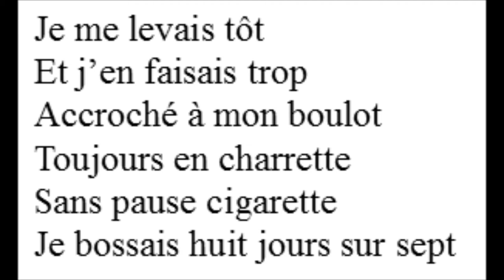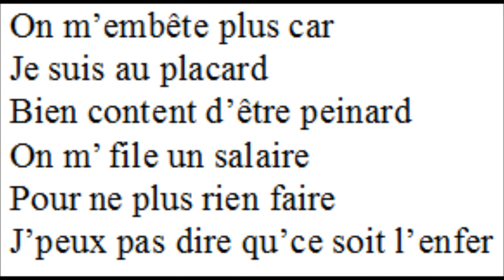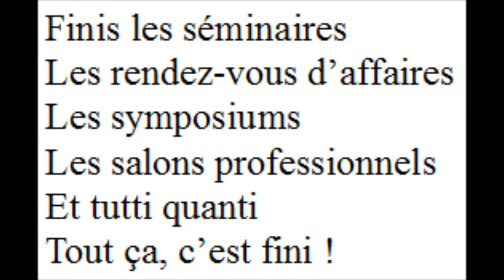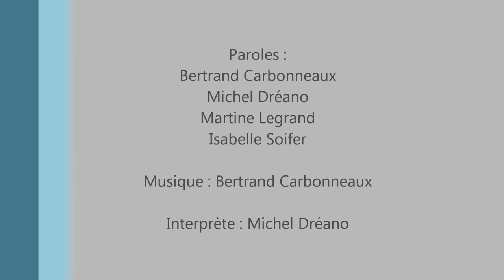Je Suis Guéri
Chanson française dont les paroles ont été écrites par Michel Dréano, Martine Legrand, Isabelle Sojfer et moi-même, Bertrand Carbonneaux. C'est Michel Dréano qui l'interprète, sur une musique que j'ai composée.